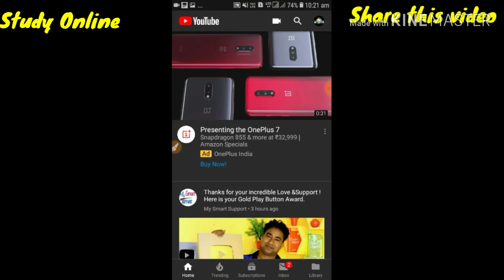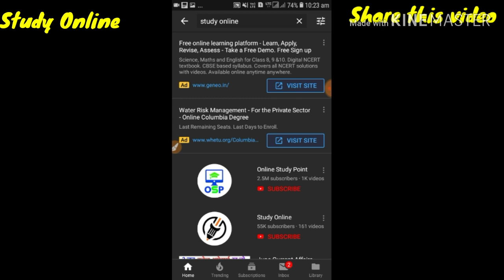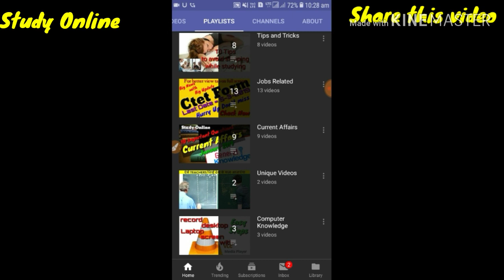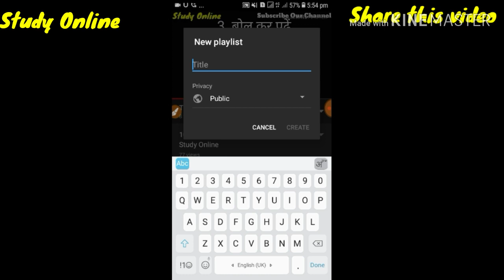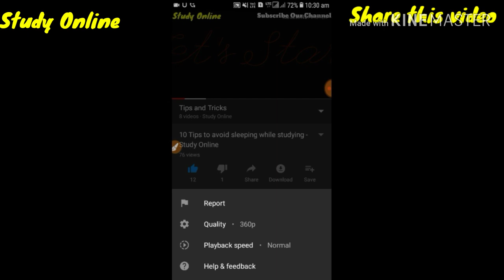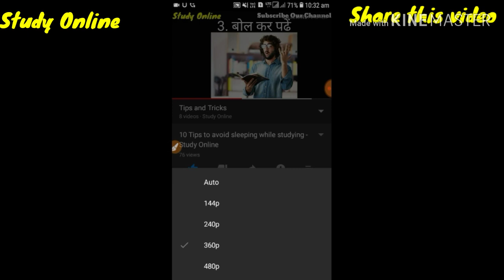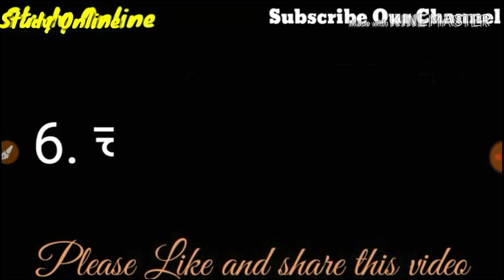Data Saving and Quick Search Trick - Study Online